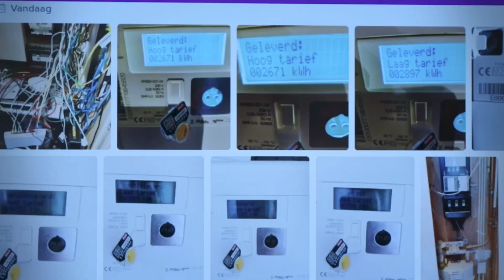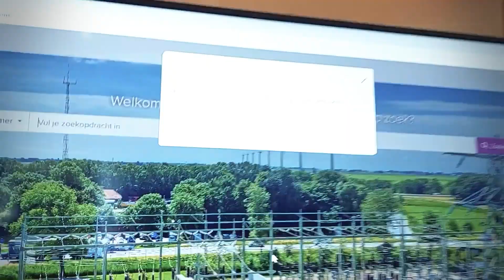Alliander Speeds Innovation and Energy Transition Using AWS | Amazon Web Services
Netherlands energy grid operator Alliander uses Amazon Web Services (AWS) and generative artificial intelligence (AI) to boost its digital strategy and apply innovation to the energy transition challenge. With access to services such as Amazon SageMaker AI and Amazon Rekognition, it can extract information from more than 17 million stored images in milliseconds. Michiel de Groot, product owner, FAAM, says generative AI services such as Amazon Bedrock could be key to accelerating the energy transition.

Learn more about how AWS is helping its European customers innovate

Why AWS?